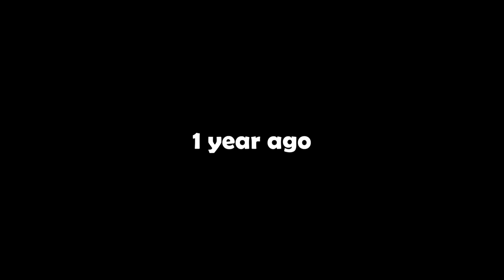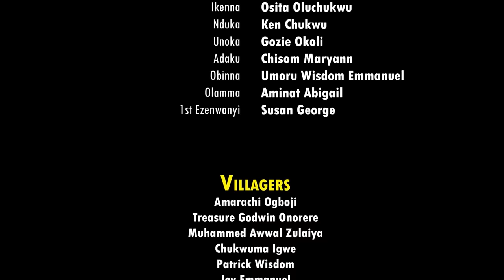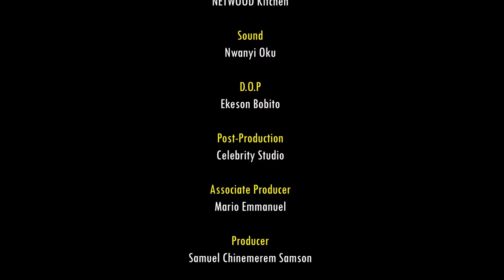Jidenna Et La Sorcière / Film Nigerian En Francais 2024